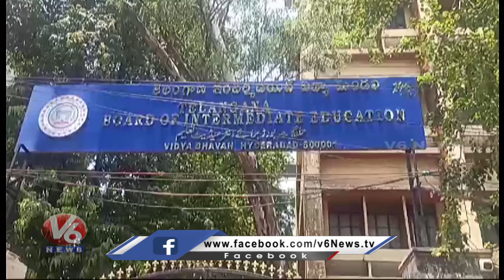AIYF Demands To Ban Junior Colleges Which Are Not Recognized By The Government | V6 News